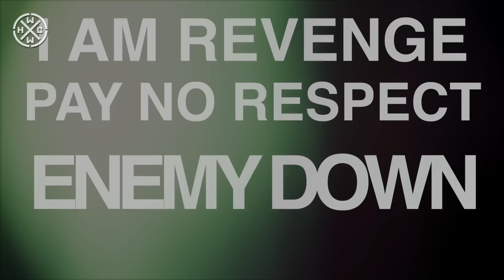I AM REVENGE FEAT. JOE KENNEY FROM PAY NO RESPECT - ENEMY DOWN (OFFICIAL HD VERSION HCWW)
I AM REVENGE FEAT. JOE KENNEY FROM PAY NO RESPECT - ENEMY DOWN - HARDCORE WORLDWIDE

HCWW ONLINE-SHOP !!!